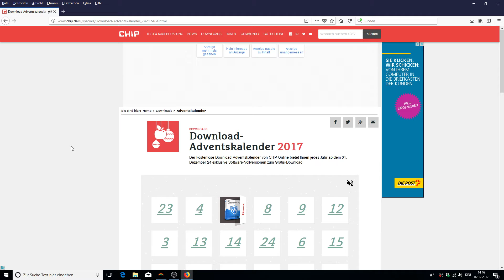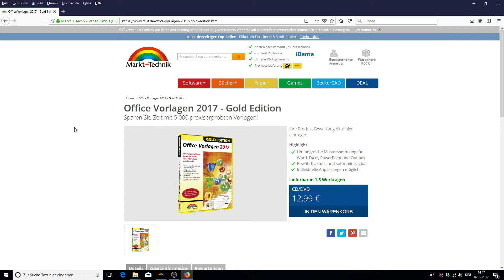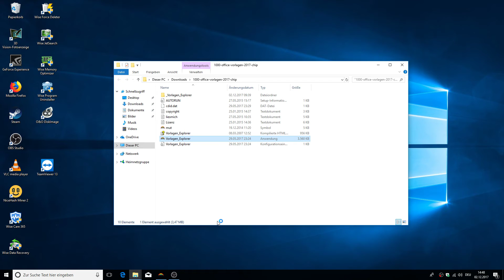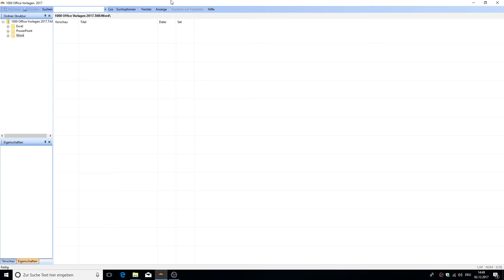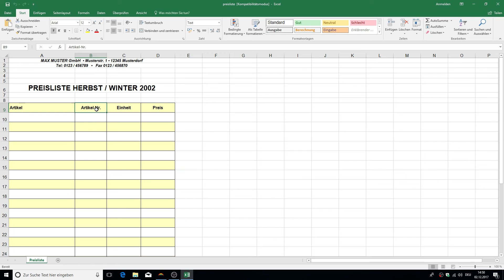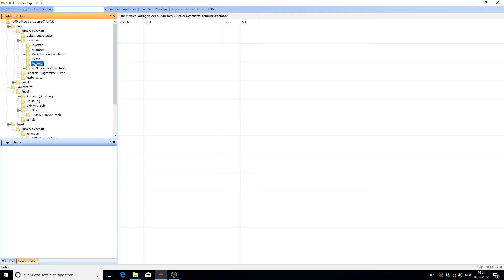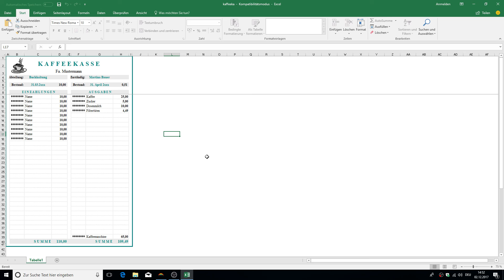Chip Online 2 Türchen Adventskalender 2017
Hier könnt ihr euch das Tool Konstelos Herunterladen.